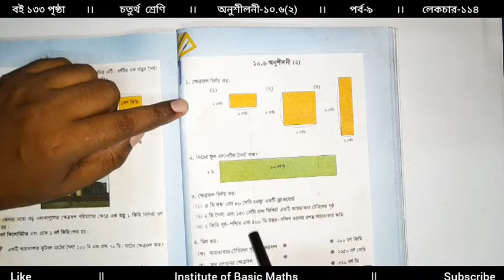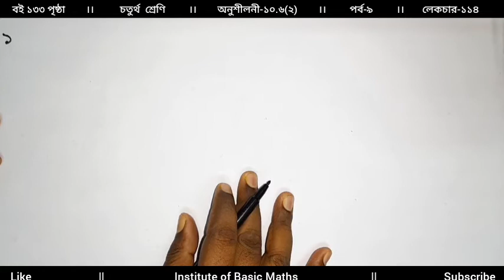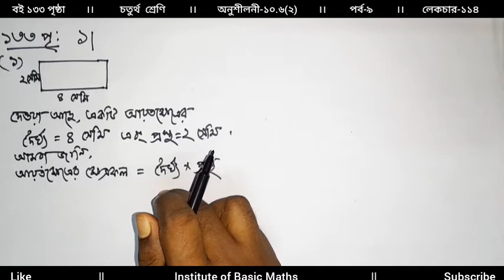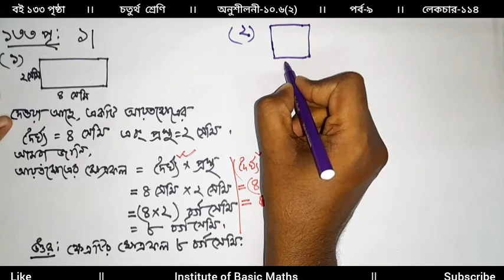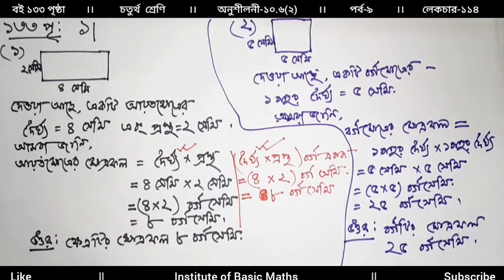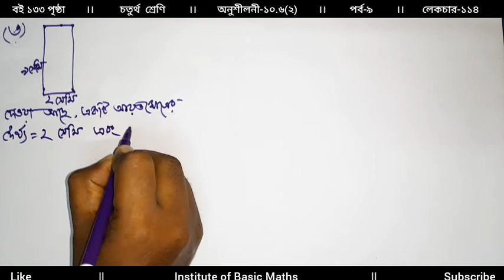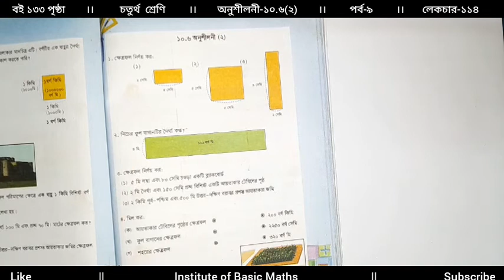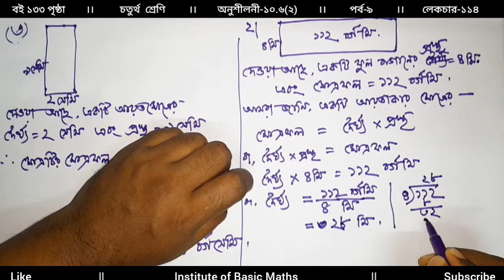চতুর্থ শ্রেণি-গণিত, অনুশীলনী-১০.৬(২), পর্ব-৯, লেকচার-১১৪, পরিমাপ, Math class 4 chapter 10, Four,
Four math solution chapter 10, চতুর্থ শ্রেণীর গণিত সমাধান অনুশীলনী ১০, Basic math of class 4 chapter 10,
সকল শ্রেণীর গণিত মৌলিক আলোচনা সহ শেখার একটি আদর্শ মাধ্যমই হলো ইনস্টিটিউট অফ বেসিক মেথস নামক ইউটিউব চ্যানেলটি। এখানে অধ্যায় ভিত্তিক সকল শ্রেণীর গাণিতিক সমস্যা খুব সহজ ভাবে সমাধান করা হয়।